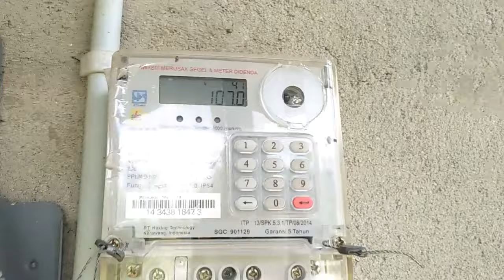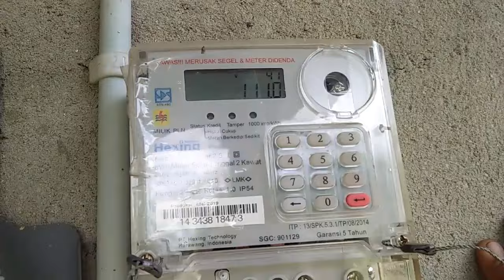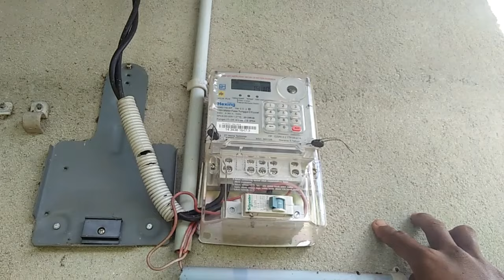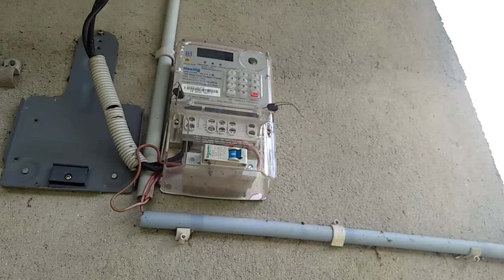Ternyata ini Penyebab KWH PLN Hidup Dan Mati Sendiri